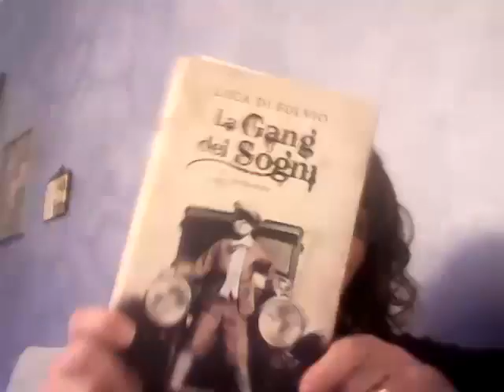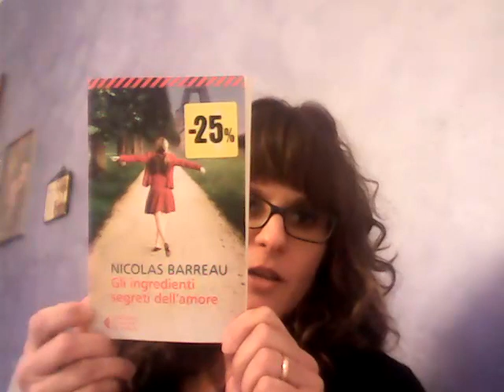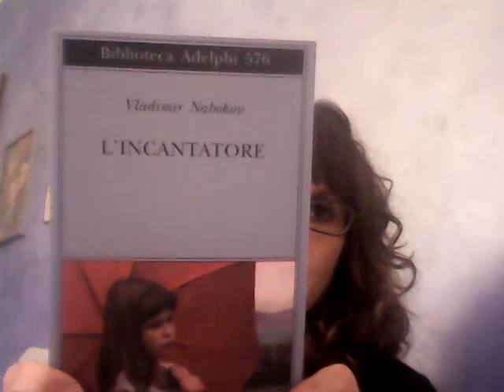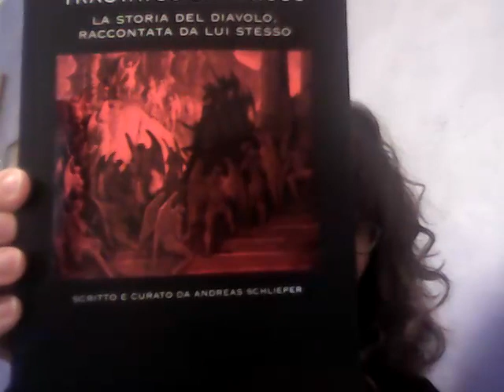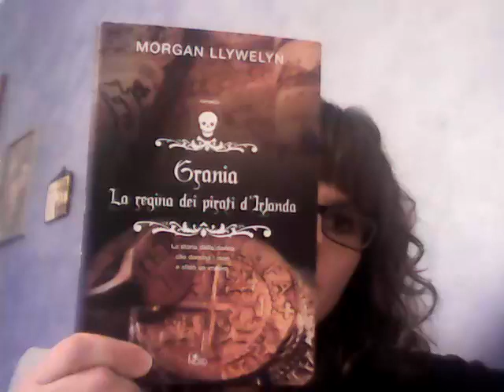ULTIMI ACQUISTI, UN REGALO E UN PRESTITO